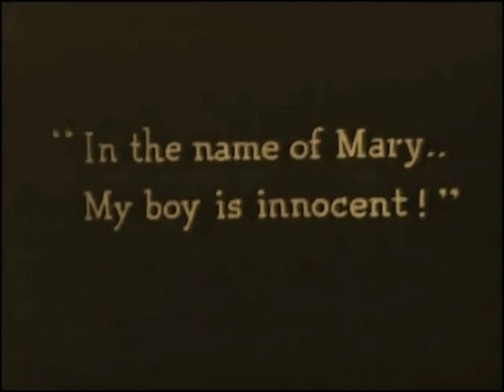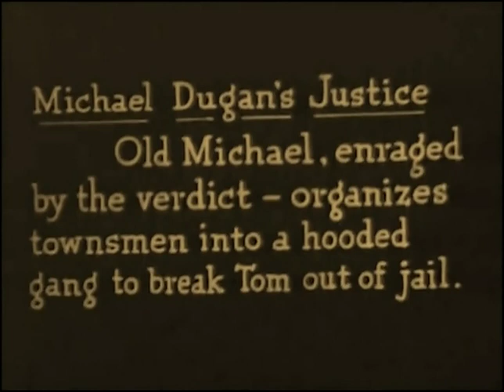The Confession 1920 - Henry B. Walthall, Margaret Landis ⚡UPGRADE⚡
Director: Bertram Bracken.
Cast: Henry B. Walthall, Francis McDonald, William Clifford, Margaret McWade, Margaret Landis

редкие фильмы
희귀 한 영화
أفلام نادرة
レア映画

字幕：英語、スペイン語、ポルトガル語